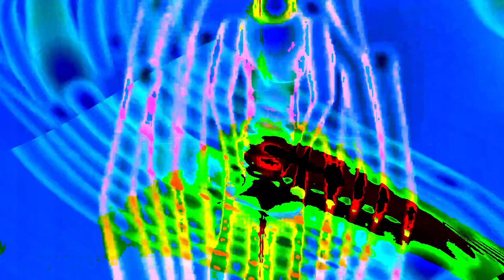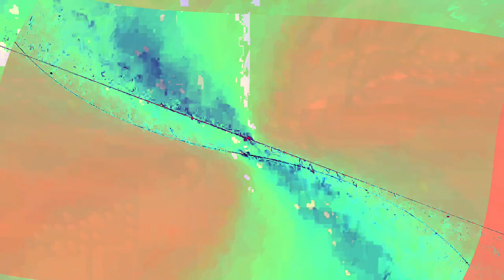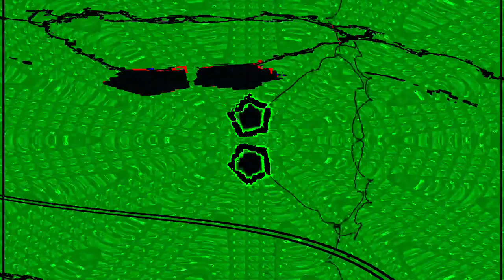Movie 24 07 06 08h27m29s